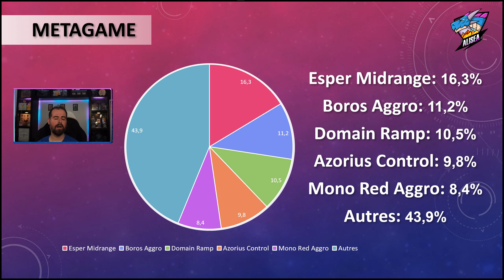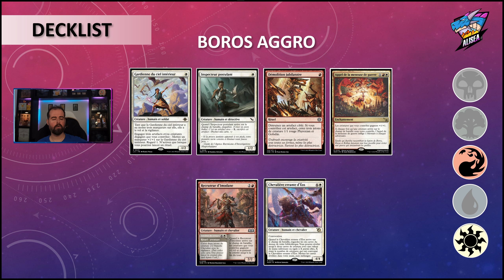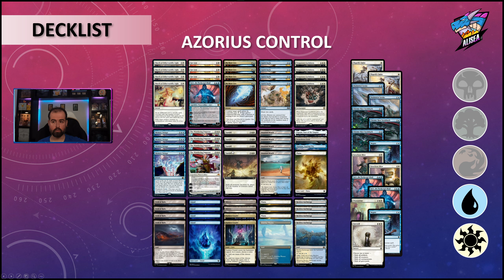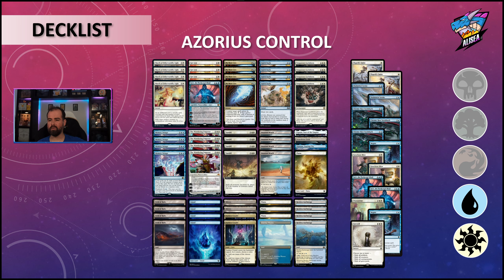MTG Talk: Analyse des Decks Standard Post-Meurtre au Manoir Karlov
Dans cette vidéo, plongez dans l'univers dynamique du format standard de Magic: The Gathering avec une analyse approfondie des cinq decks les plus joués depuis la sortie de l'extension Meurtre au Manoir Karlov.

Timecodes
00:00 - Intro
00:38 - Metagame
02:05 -Winrate
03:07 - Les decklists